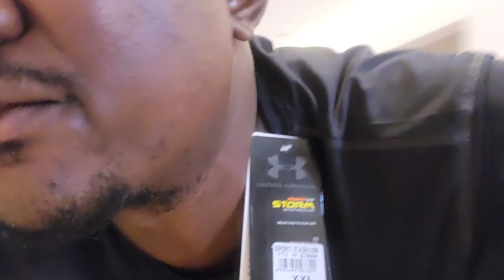-- EPISODE 1--- WELCOME TO MY NEW FRIEND, MY CAT "AFRICA MINDSET"(1)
-- EPISODE 1--- WELCOME TO MY NEW FRIEND, MY CAT "AFRICA MINDSET"

PENSEE DU JOUR: Si un homme peut bien s occuper d un animal, alora il s occupera bien d un homme.

If a man can well take care of an Animal, then he will have the patience to deal with Human being.

Hommage a mon Amie de Longue date, Sandrine Renard... Souvenirs d Oman 2013.